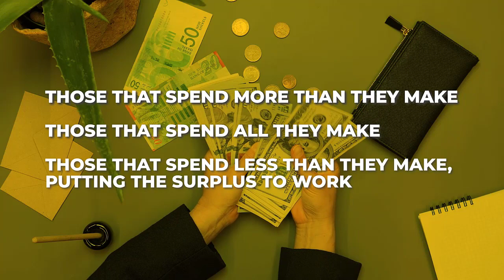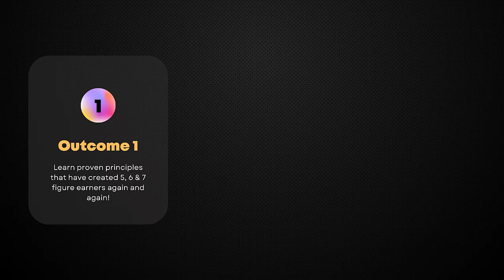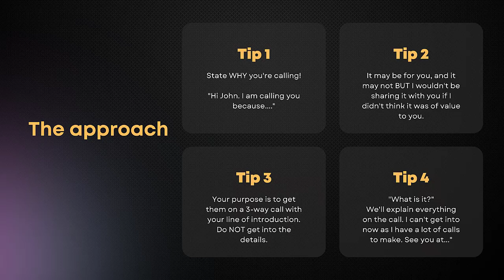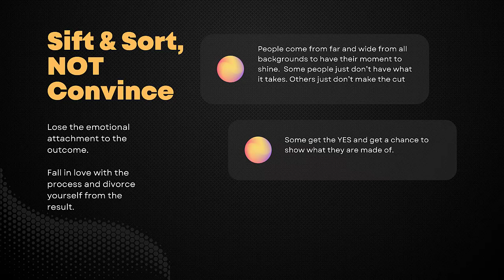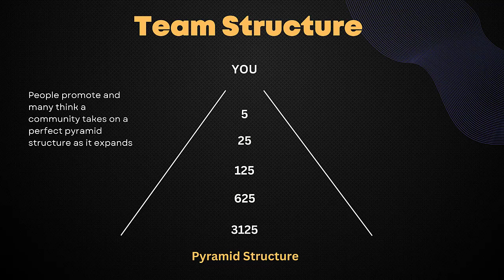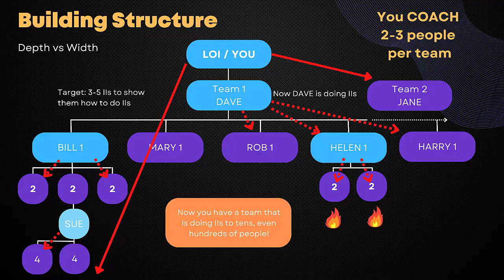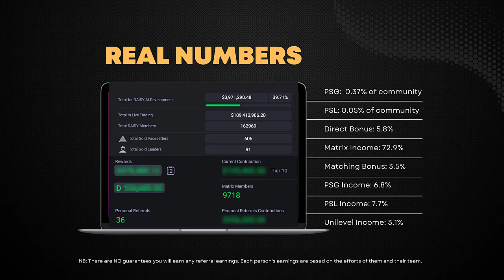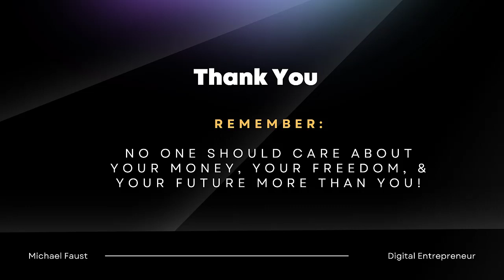How to build a fast growing large Daisy AI Crowd Fund community for maximum income & Daisy success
Do you want to learn how to build a large fast growing community that creates significant passive income?

Learn proven strategies my coach and mentor has taught me that created 200 Million in team volume in just 16 months creating multiple 5, 6, & 7 figure income earners.

The same principles built a 100,000+ person team pre-internet and pre-mobile phones. Success built and repeated time and time again!

Learn how to build a fast growing community regardless of the pay plan, the product or the company, never having to ever do presentations.

No tricks, no gimmicks, no magic, no BS. just timeless principle, strategies and systems that work based on my 32 years full time experience in referral based businesses!.

You can create significant success and NOT be a pay plan expert, NOT be a blockchain or crypto expert, and NOT be an experienced network marketer!

What will be shared can be applied to ANY opportunity, regardless of the pay plan, or product, not just Daisy.

Core topics:

Community Building System Explained
How to make the initial approach
How to do effective introductions
How to succeed NEVER doing full presentations
How to build a team structure for best results